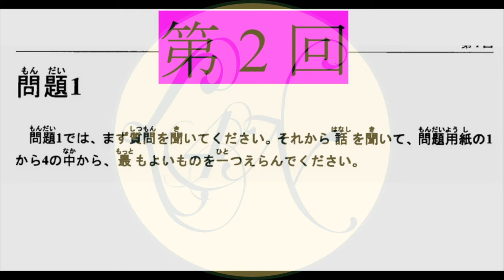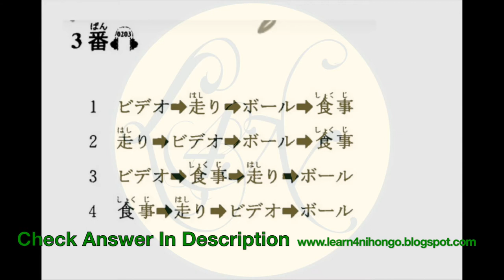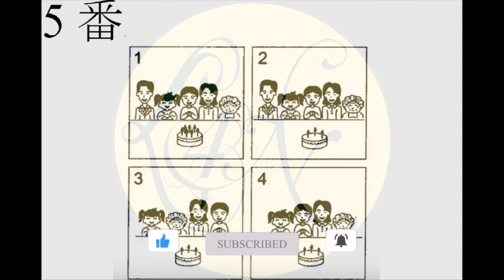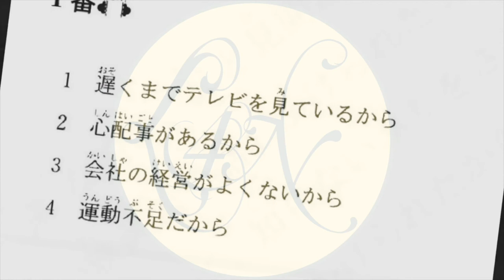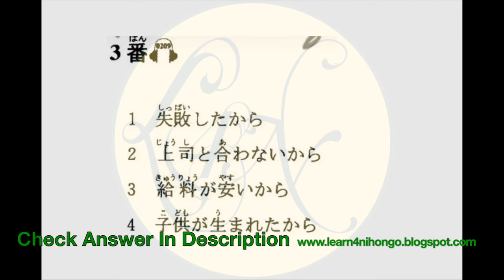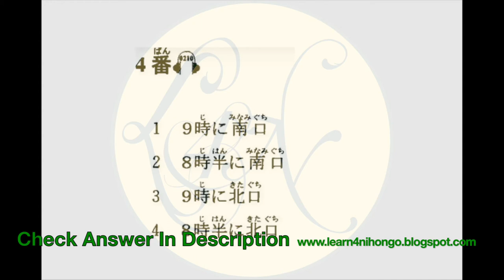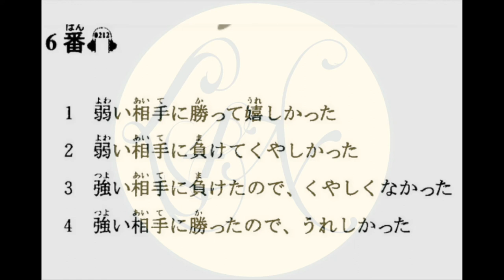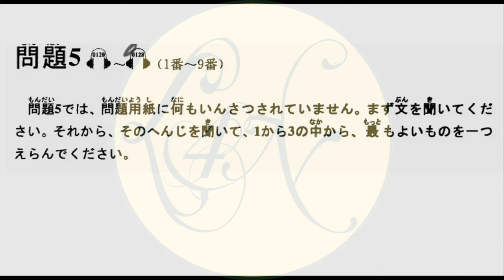JLPT N3 Listening Practice With Answer | Choukai | 聴解 (With Answer - 02)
Learn Nihongo Myanmar and Japanese Myanmar (JLPT N3 Listening Practice With Answer | JLPT N3 Listening Practice  | Choukai | 聴解 (With Answer - 02))
Learn Nihongo Myanmar (JLPT N3 Listening Practice  | Choukai | 聴解 (With Answer - 02))
Learn For Nihongo(Learn 4 Nihongo)

Welcome to my learn 4 nihongo channel.

အားလံုးပဲမဂၤလာပါ
ဒီchannelကေတာ့japanစာကိုေလ့လာေနတဲ႔သူအတြက္videosေတြကိုတင္ေပးတာျဖစ္ပါတယ္။
ကြ်န္ေတာ္သိတဲ႔knowlegeေတြကိုျပန္ျပီးshareလုပ္ေပးတာျဖစ္ပါတယ္။

ေက်းဇူးတင္ပါခင္ဗ်ာ